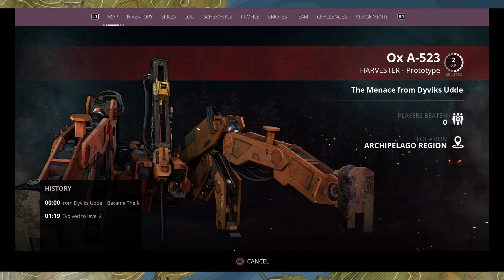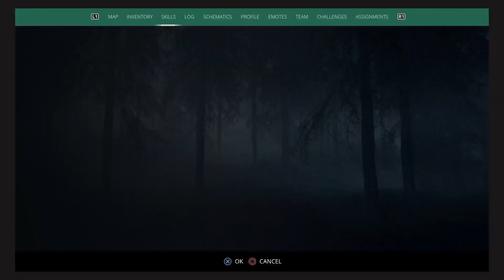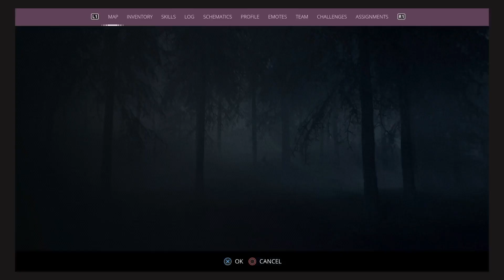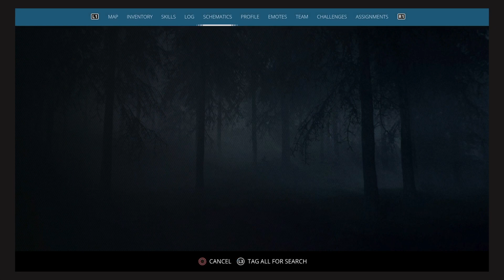Generation Zero | 14 | Removing a Rival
Howdy.
Hope yall enjoy the video and have a wonderful existence.
- Echo